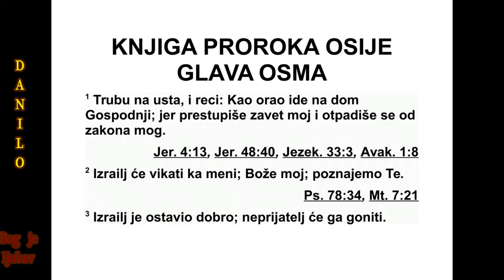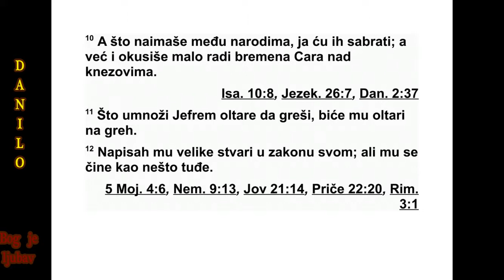KNJIGA PROROKA OSIJE GLAVA 8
8„Принеси рог својим устима! Онај што као
орао долази иде на Господњи дом, јер су
прес тупили мој савез и прекршили су мој
закон. 2 Вапе ка мени: ‘Боже мој! Ми Изра -
ел ци, ми те познајемо.’
3 Израел је одбацио добро. Нека га гони
непријатељ. 4 Постављају цареве, али без
ме не. Постав љају кнезове, али без мог зна -
ња. Од свог сребра и злата праве себи идо -
ле, да би били истребљени. 5 Одбачено је
тво је теле, Сама ријо. Жестоко сам се раз гне -
вио на њих. Докле неће моћи да се очисте?
6 Јер је то теле од Израела. Човек га је на -
правио и оно није Бог, јер ће самаријско те -
ле отићи у комаде.
7 Пошто сеју ветар, пожњеће олују. На
стабљикама жита нема класа. Оно што из -
никне неће дати брашна, а ако и да, ту ђин -
ци ће га прождрети.
8 Израел ће бити прогутан, доспеће међу
народе, као посуда коју нико не жели. 9 Јер
су отишли у Аси рију, као својеглава зебра. А
Јефрем унај мљује љубавнике. 10 И премда
их унајмљују из народа, ја ћу их сабрати и
накратко ће бити у тешким боловима под
бре меном цара и кнезова.
11 Јефрем је умножио олтаре да би гре -
шио. Његови олтари служе му за грех. 12
На писао сам за њега многе речи у свом за -
кону, али он за њих не мари. 13 Мени су као
жртву приносили месо и јели оно што ми ни -
је мило’, каже Господ. ‘Сетићу се њиховог
преступа и позваћу их на одговорност због
њи хових греха. Вратиће се у Египат. 14 Из -
раел је заборавио свог Творца и почео је да
гради храмове, а и Јуда је умножио утврђене
градове. Али ја ћу послати ватру у његове
гра дове и она ће у свакоме од њих прож дре -
ти утврђене дворе.”